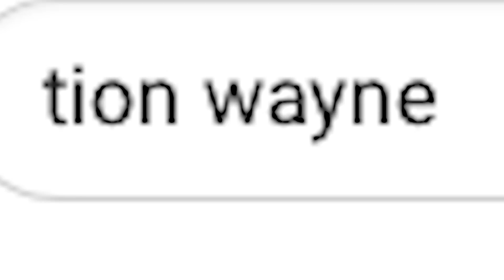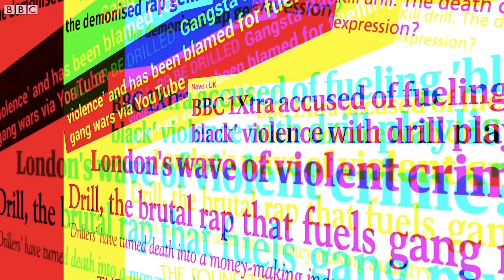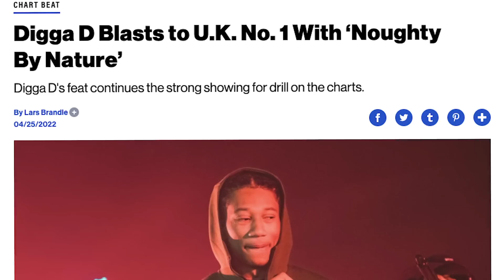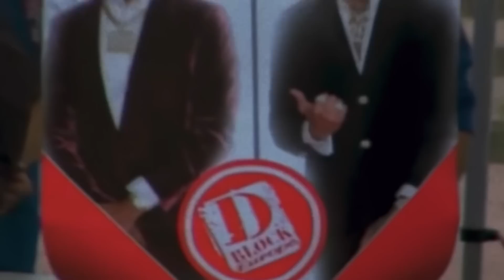今年もUK最高のラッパーが6人出揃ったので紹介